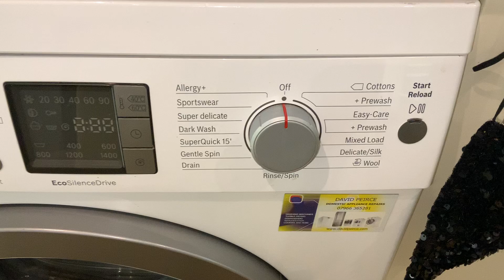bosch WAQ28470GB - empty spin only 1400rpm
empty 1400rpm spin cycle in the bosch WAQ28470GB.

00:00 - selecting cycle and start
00:46 - 300rpm burst
00:55 - distribution
01:22 - accelerating to 1400rpm
06:39 - at 1400rpm
10:09 - deceleration
10:53 - anti-crease
11:56 - end